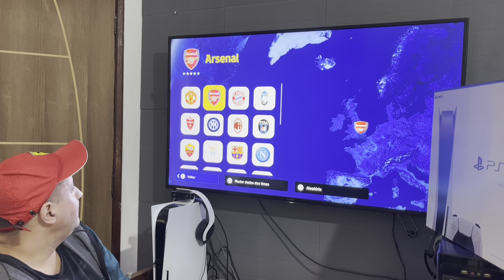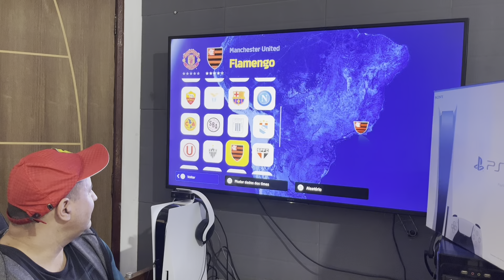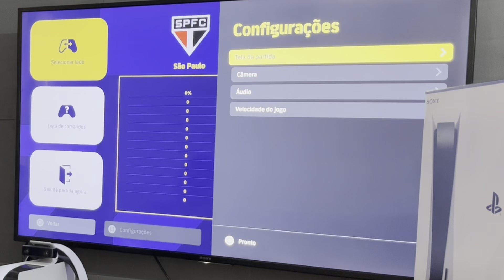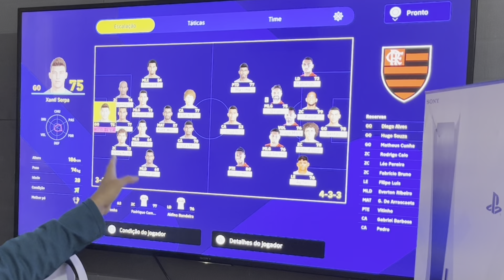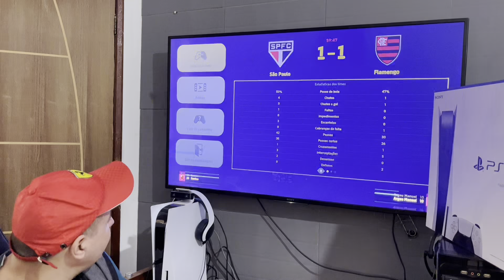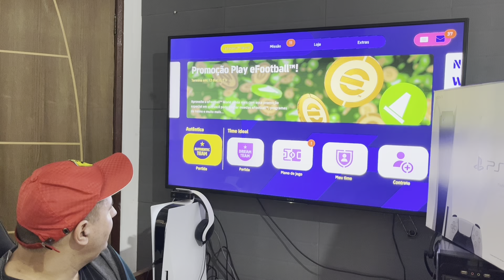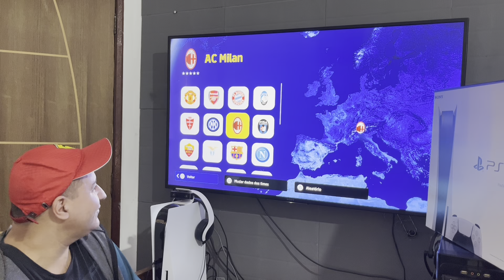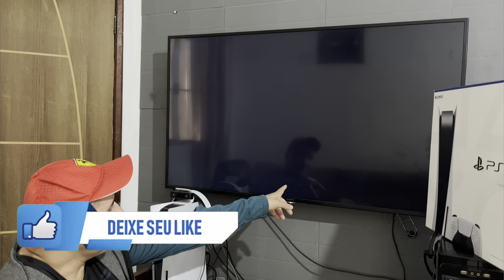EFOOTBALL 2023 nova Atualização “FICOU MELHOR? MAIS TIMES”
Novas faces incríveis e realistas no novo Efootball 2022

Testando a nova atualização do Efootball 2023 lançada hoje ! Será que melhorou ?